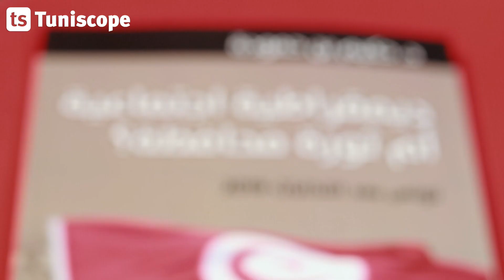Hakim Ben Hamouda présente son nouveau livre